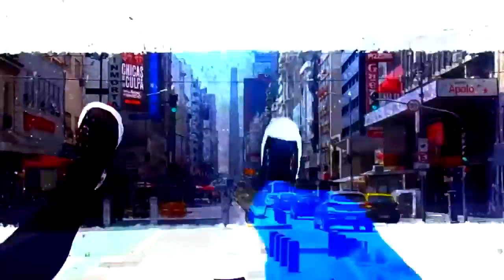demons (the Shadows of The Other)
imágenes tomadas por Óscar Moyano
y otras por nosotros en bs as .
febrero 2022